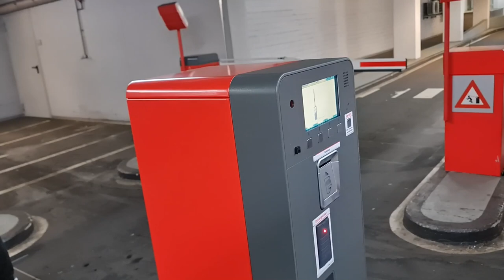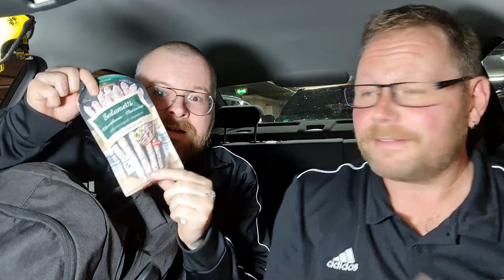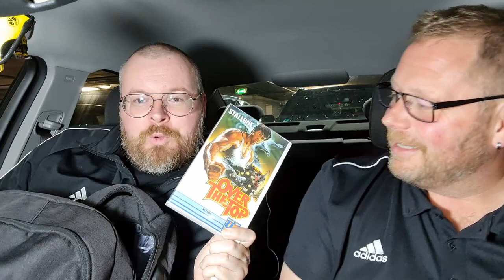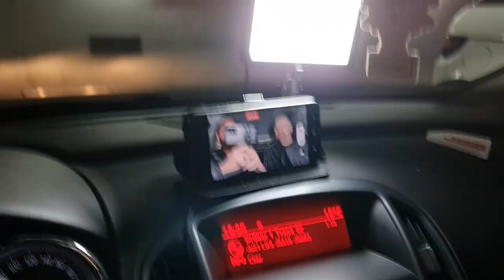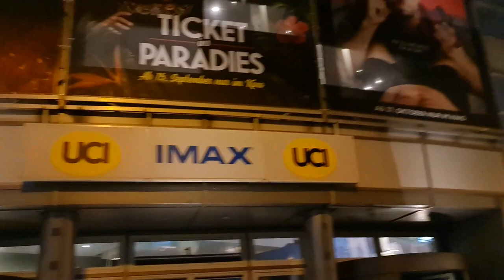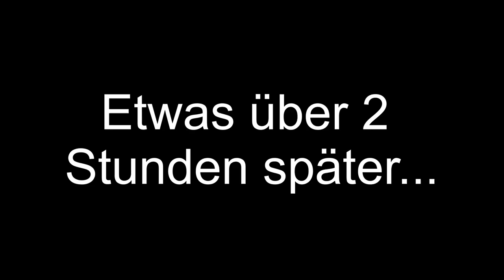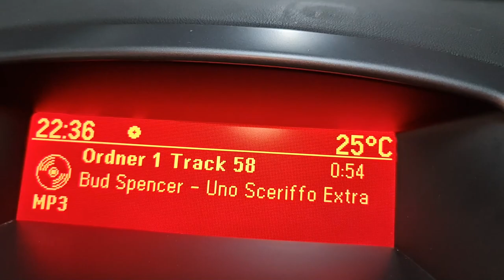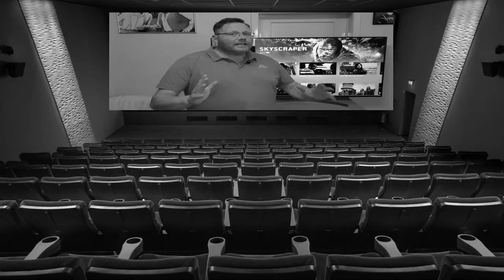Gefangen im Parkhaus 😮/ Halloween Ends im IMAX Kinosaal / Review / VLOG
Road to Halloween 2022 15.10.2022

Ich war mit dem Movie Picker im UCI Kino Düsseldorf. Was als gemütlicher Abend geplant war entwickelte sich zum Alptraum in mehrfacher Hinsicht. Aber seht selbst !

Danke für`s einschalten und viel Spaß bei einem neuen Video von mir 😊👍.

😮  Über mich :

Ich bin Sascha und wurde 1977 irgendwo zwischen Sauerland und Ruhrgebiet geboren. Außerhalb der großen weiten Youtubewelt arbeite ich im
sozialen Bereich.
Seit 2017 betreibe ich nebenbei diesen Kanal hier auf Youtube. Hier lasse ich euch an meinen Interessen teilhaben, und ihr könnt ein wenig vpm Stress des Alltags abschalten.
Wenn ihr mögt dann verweilt doch ein wenig auf meinem Kanal, und im besten Fall lasst mir doch gerne ein natürlich kostenloses Abo da 😊.